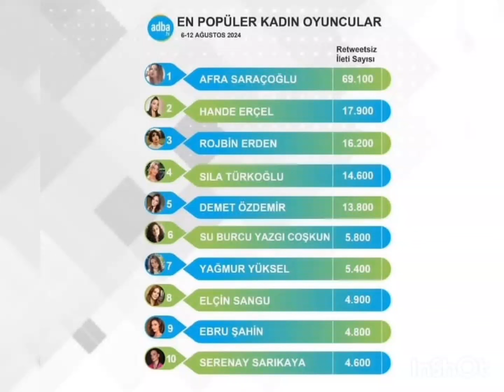Sila Turkoglu Topped Reyting Chart in 2nd Week of August !Halil Ibrahim Ceyhan Happy